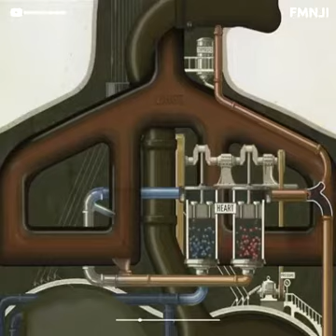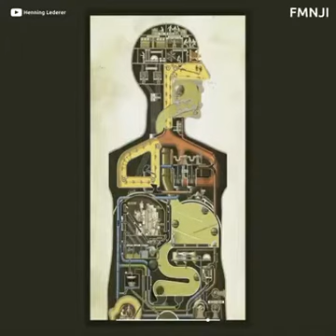How Human body works हमारा शरीर कैसे काम करता है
Very beautifully shown how human body works inside a marvellous mechanism created by GOD